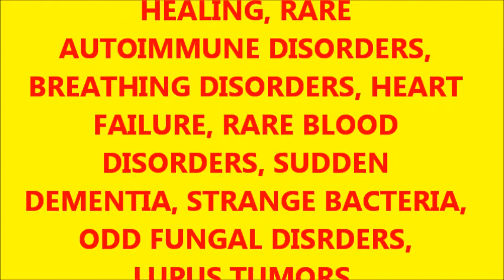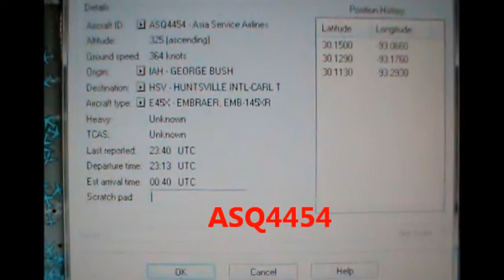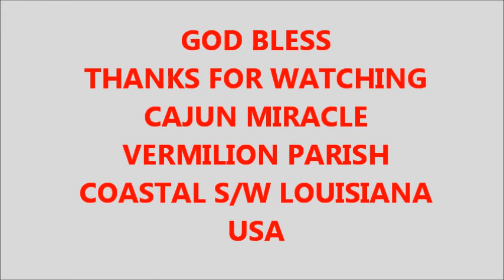ARE WE 1 BIG TOXIC EXPERIMENT? -JUNE 9, 2012.wmv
THEY ARE EITHER USING HUMANS FOR EXPERIMENTATION OR THEY'RE TRYING TO KILL OFF A LARGE PERCENTAGE! STRANGE TIMES!  YOUR OPINIONS PLEASE!